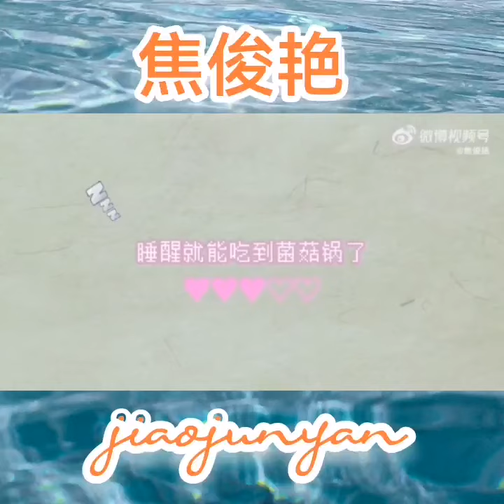Jiao Jun Yan New Vlog /August 2023 💛🎞️ 焦俊艳 jiaojunyan jiaojunyan